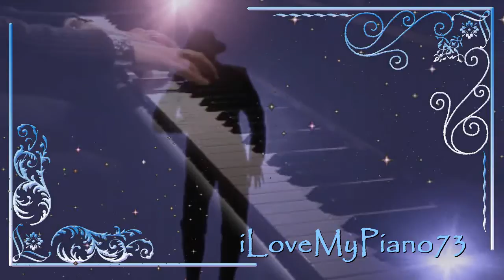Michael Jackson ''This is it'' [HD] first instrumental piano cover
This is my own piano transposition of the last MJ song.

Questa è la mia personale rivisitazione al piano dell'ultimo lavoro del grande Michael Jackson.
Spero che sia di vostro gradimento e che vi faccia piacere votare e/o commentare.